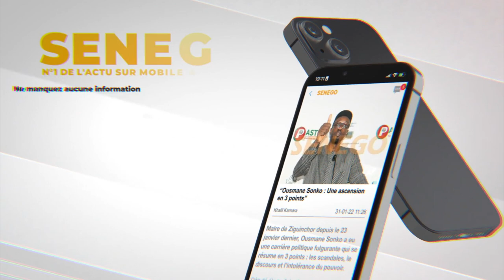FHG donne des nouvelles de Adji sarr et rassure: "Dina Deme Proces ak Atepa Té Dinako Gagner "